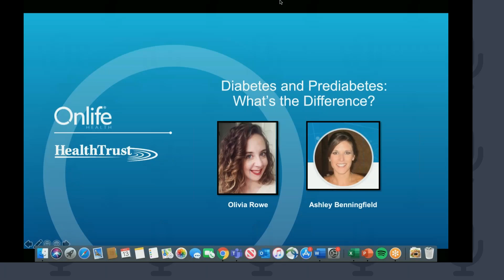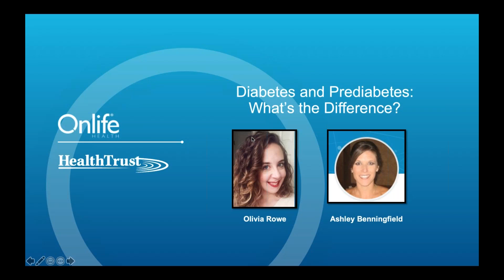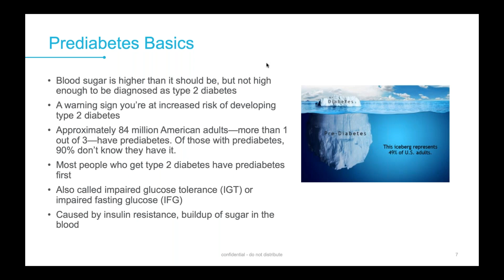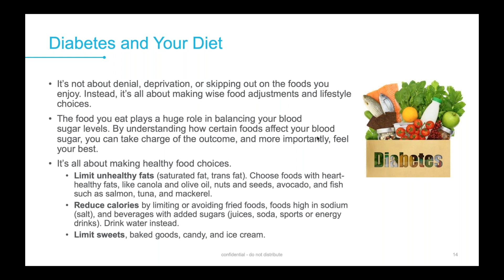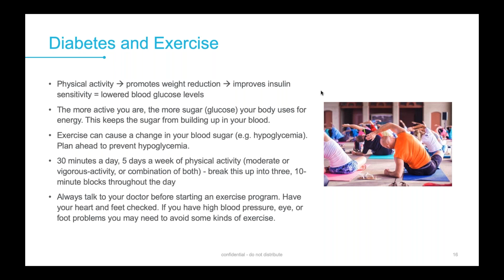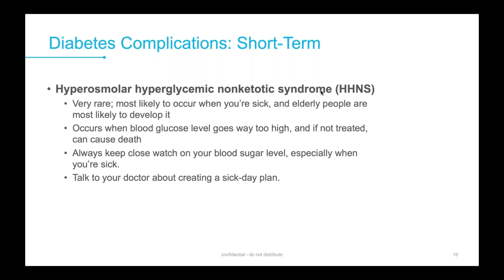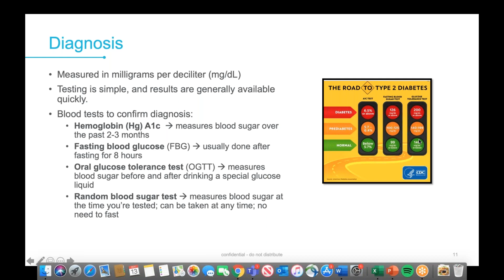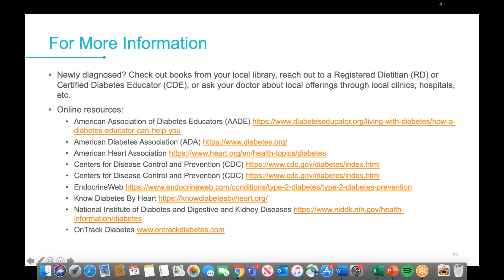Diabetes and Prediabetes: What’s the Difference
Presented by Onlife Health and HealthTrust.

This is a recording of the webinar for Q4 of 2019.